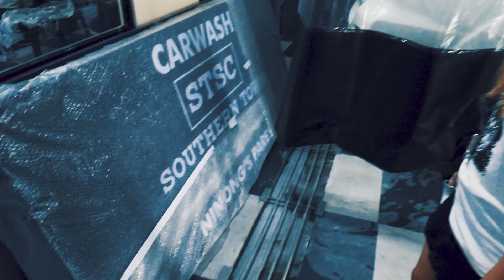Nag nag bukas kami ng bagong barberya!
A preview of our 3rd branch in Pateros,
Southern Town Social Club Pateros